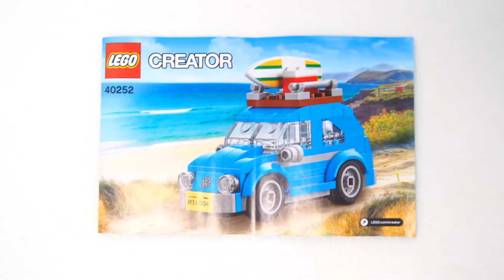LEGO Creator 40252 Mini Volkswagen Beetle - Lego Speed Build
더 많은 스피드 빌드 영상을 보고싶으세요?  이 채널을 구독하시고 모든 레고 스피드 빌드 영상을 보세요!
저의 채널은 넥소나이츠,시티,닌자고,크리에이터, 모듈러,스타워즈 그 외 다양한 인기 시리즈를 다루고 있습니다!

Lego 40252 Mini Volkswagen Beetle Speed Build Video
레고 크리에이터 40252 미니 폭스바겐 비틀 스피드 빌드 비디오 입니다.

Pieces (부품수) : 141 pcs (조각)
ages (연령) :

My other favourite Lego series (다른 인기 레고 시리즈)

◆LEGO Batman Movie playlist (레고 배트맨 무비 재생목록)
◆LEGO Nexo Knights playlist (레고 넥소나이츠 재생목록)
◆LEGO Minecraft playlist (레고 마인크래프트 재생목록)
◆LEGO Star Wars playlist (레고 스타워즈 재생목록)